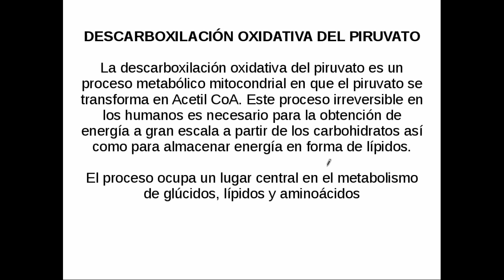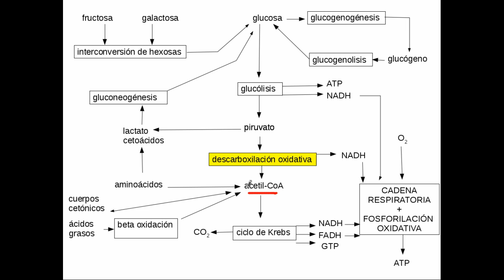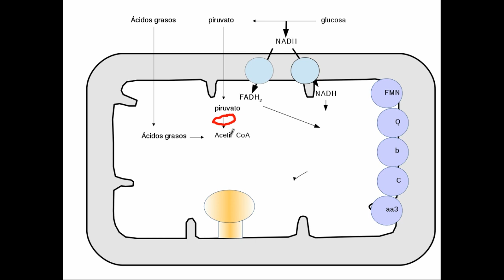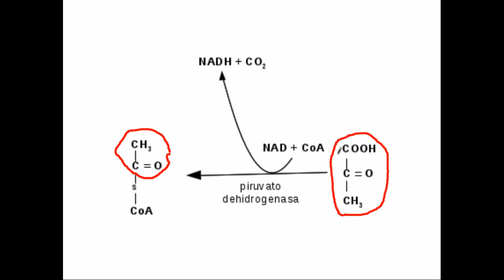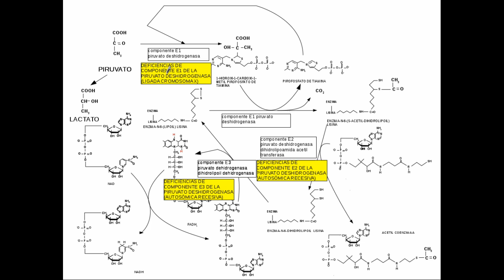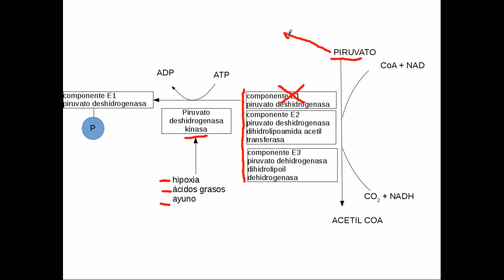Descarboxilación oxidativa del piruvato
QBSP 35: Química Biológica avanzada para investigadores del área biomédica. descarboxilación oxidativa del piruvato. Componentes E1, E2 y E3 de la enzima. Piruvato deshidrogenasa kinasa. Regulación. Coenzimas y requerimientos vitaminicos